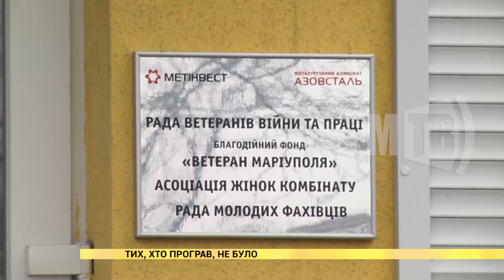Тих, хто програв, не було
Учасники дружнього спортивного турніру між ветеранами та молодими спеціалістами комбінату «Азовсталь» змагаються у настільному тенісі, більярді та шахах. Турнір відбувся в оновленому будинку Ради ветеранів війни та праці комбінату «Азовсталь».